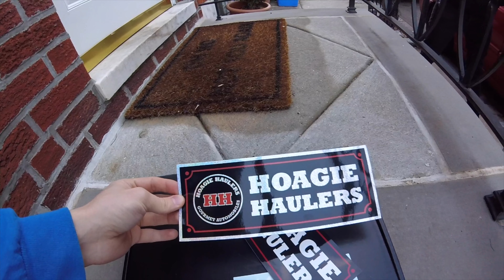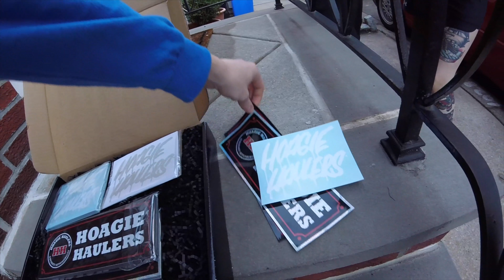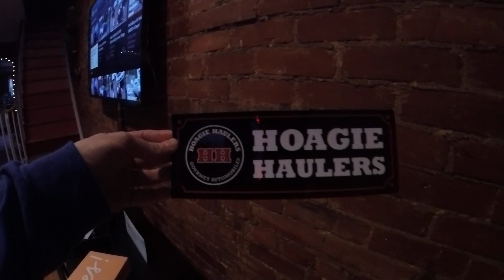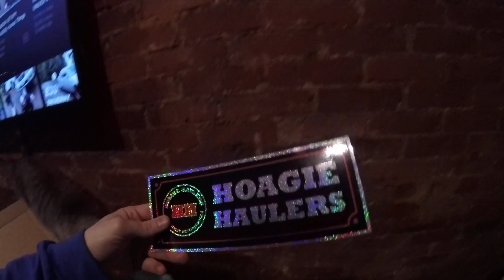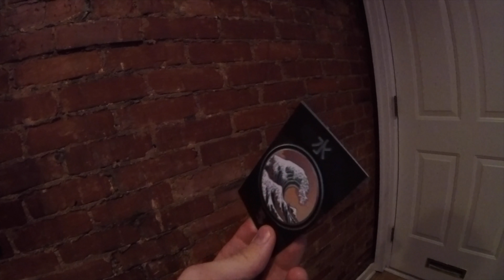We Have Stickers Now!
Thankyou to @superwowfactory for making us the highest quality stickers!

be sure to purchase a sticker!

also hit us up on instagram